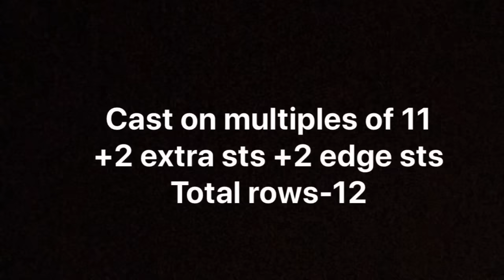Beautiful Knitting Design For Gents/Ladies Sweater